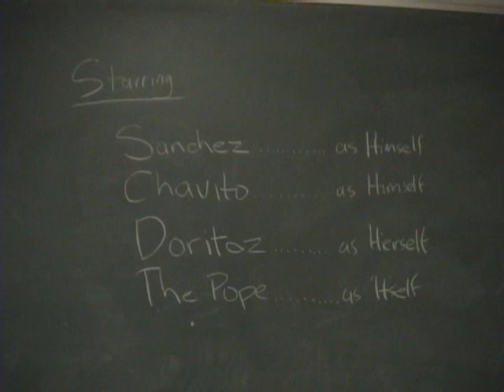Lord of the Plungers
Make-Your-Own-Movie Night 2006